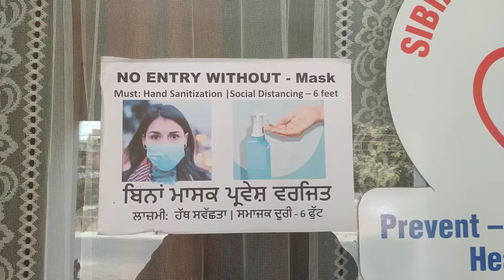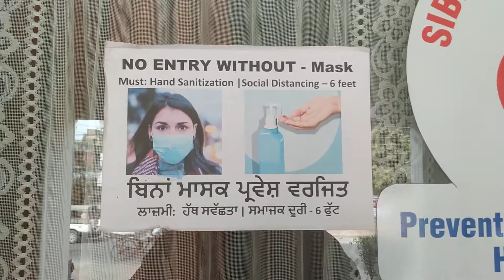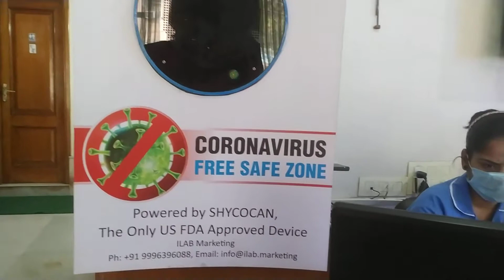Prevent Covid19, Wear Mask, Sanitize Hands, Keep Social Distance,Vaccinate, Shycocan.....